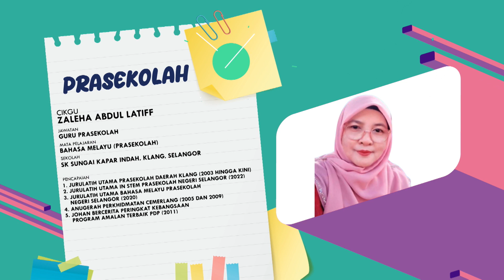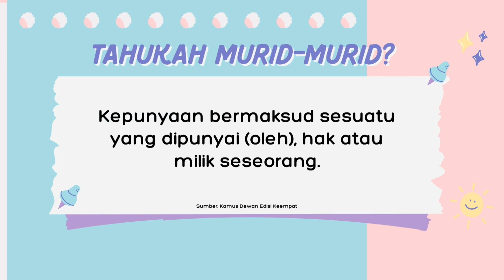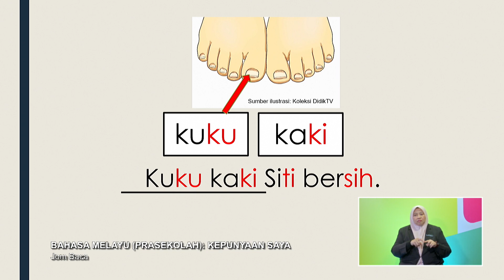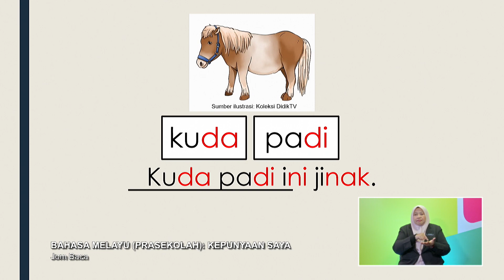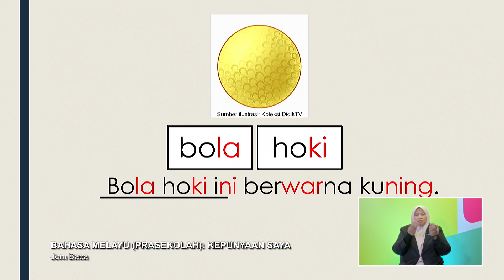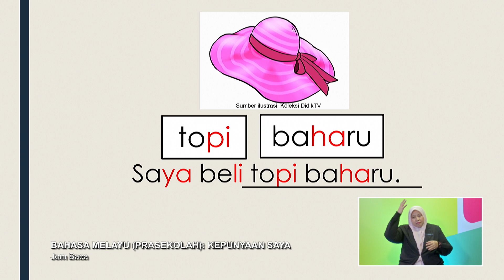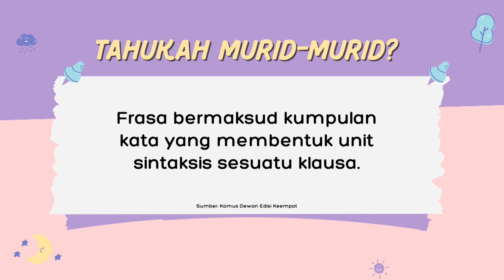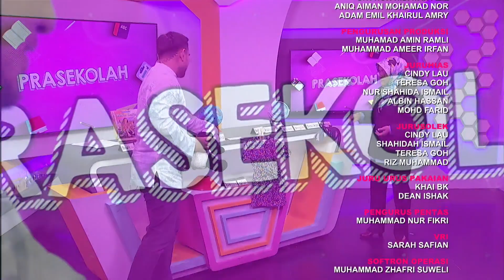PRASEKOLAH 2022 Q3 Q4 EP 45 BAHASA MELAYU KEPUNYAAN SAYA